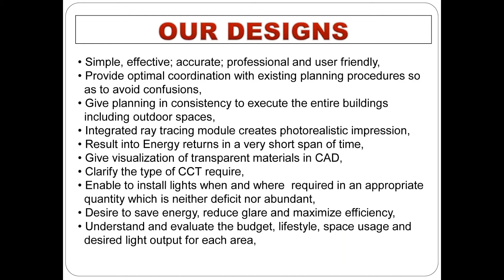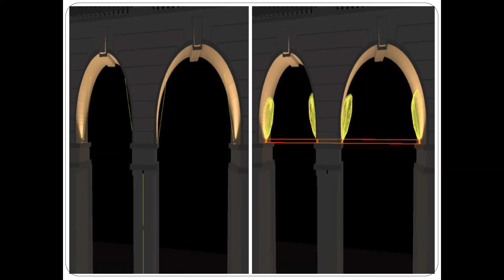SHOPPING MALL, FACADE LIGHTING DESIGN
Well-planned facade lighting primarily helps in highlighting the main features of the building. Moreover, it can also be used to add an artistic feel to the exteriors with shadows. Its highlighting a feature makes it more visible while silhouetting provides entirely different results.